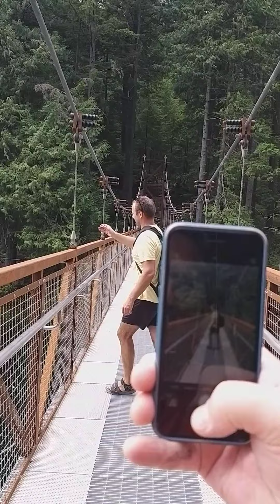Канада 6 августа 2023 год